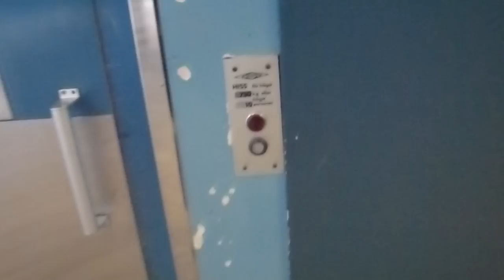DEVE Elevator @ Siljaterminalen